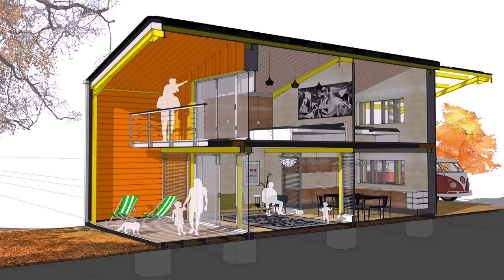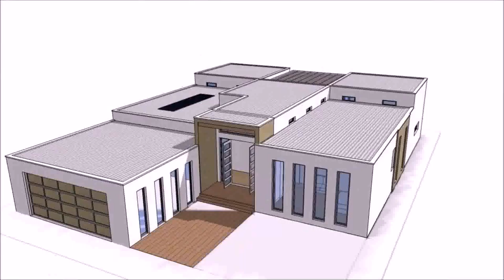Open Plan Eco House Design - DaddyGif.com (see description)